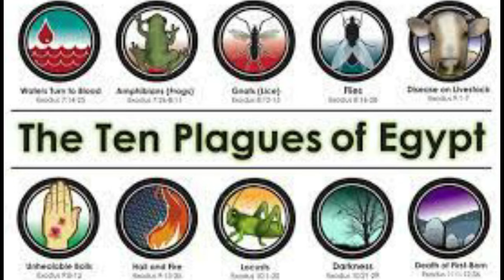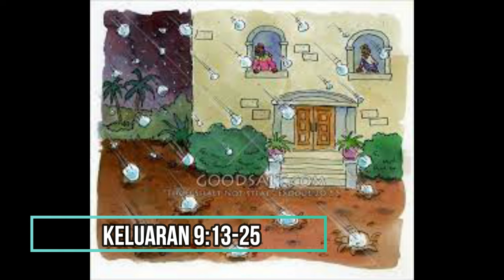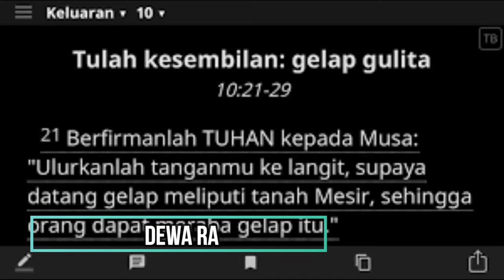renungan 10 tulah di mesir dalam Alkitab beserta Makna Rohani by Pdt Jery Adoe . renungan kristen